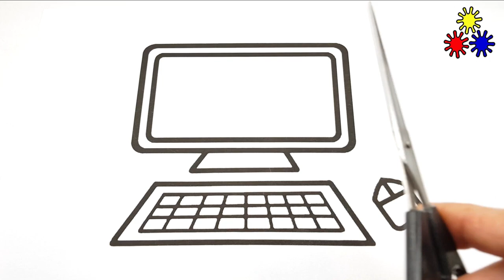HOW TO DRAW Desktop Computer | DRAWING PICTURES EASY WITH PENCIL | Jolly Toy Art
How to draw desktop computer parts drawings pictures easy with pencil step by step, super simple and beautiful video tutorial art for kids, children.

Bowl Of Fruit Drawing Pictures Simple & Easy | How To Draw A Bowl Of Fruits || Jolly Toy Art

In this video we pretend, how to draw glitter jolly toy art easy clipart drawing and coloring page for computer toys unlimited jolly pictures.
Grab your paper, ink, pens or pencils and let's get start simple drawings clipart and coloring ideas for kids, toddlers and children, 🎨